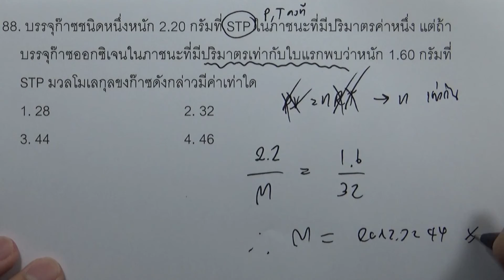โจทย์เคมี ม.ปลาย ปริมาณสัมพันธ์ : ข้อ88